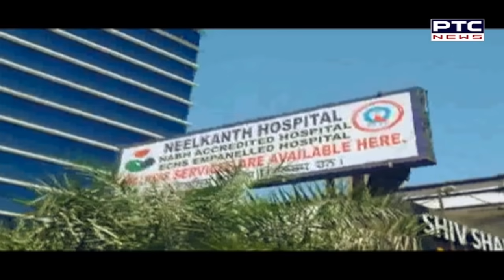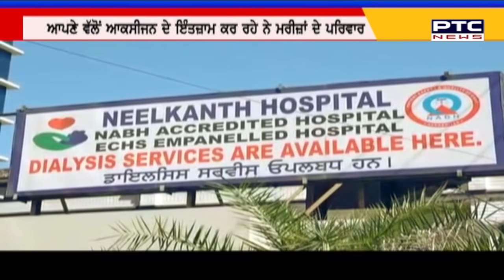6 ਮੌਤਾਂ ਤੋਂ ਮਗਰੋਂ ਜਾਗੇ ਪੰਜਾਬ ਦੇ ਕੈਪਟਨ !